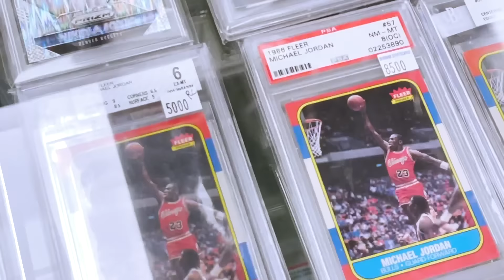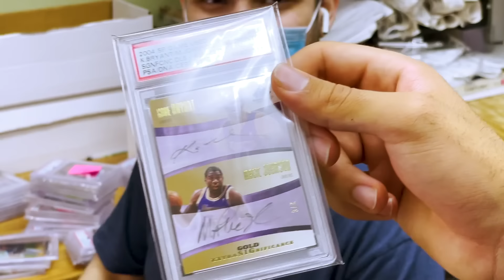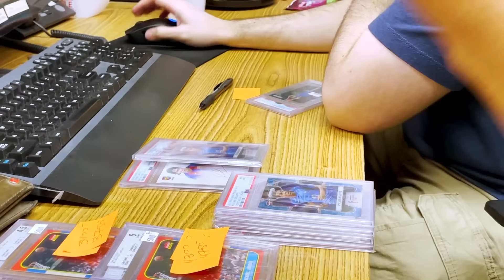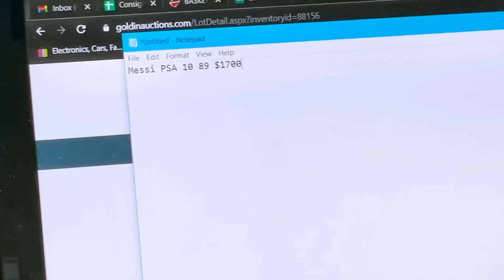How to Trade Up in the Sports Card Industry | SashaT Ep 127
Welcome to Ep 127 of the vlog thank you so much for taking the time to watch. In this video I take you on my day to Burbank Sportscards and show you how trading can help you move up in the industry.

You Can Connect With Nikhil (Editor, Creator, and Strategist for the channel) here: